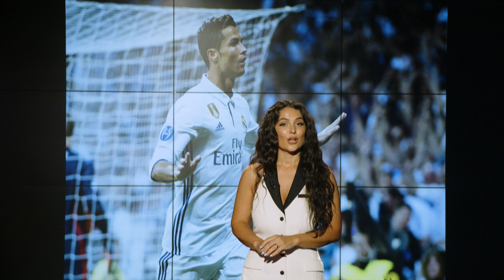Cristiano Ronaldo është një makineri e golit, njihuni me rekordet e legjendës së futbollit | T7